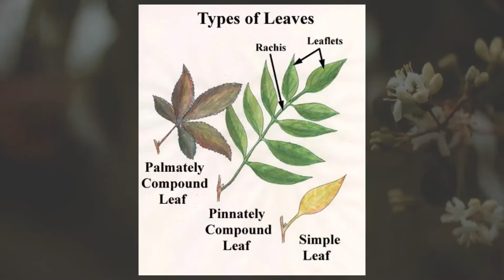Tree Pick Tip 3: Compound Leaf ID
Jason teaches us about the structure of a compound leaf.
Why do you think leaf structure is important? Drop your answer in the comments below.